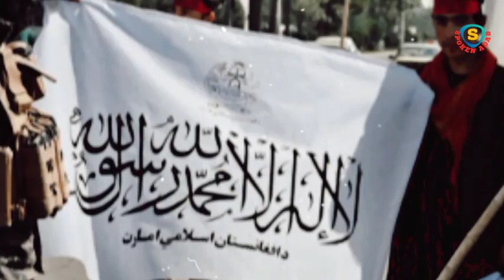Panjshir se Lahore tak Ep31 |A mysterious disease attacks Pakistani Taliban prisoners in Afghanistan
Panjshir se Lahore tak Ep31 | A mysterious disease attacks Pakistani Taliban prisoners in Afghanistan Prison

Panjshir se Lahore tak the Pakistani Mujahid is a story of a Young Mujahid who went to Afghanistan on a mission to fight against the Northern Alliance of Ahmed Shah Massoud along with True Taliban. He arrested with his companions and spent a lot of time Afghanistan and Iran,s Prisos. Written by Dr Hamid Khan and read by Spoken Adab - Audiobooks Collection.

Haroon Rasheed
bahlol dana aur khalifa haroon
haroon rasheed ka waqia

Your Quarries:
pakistani mujahid
taliban pakistan news
Pakistani Mujahid Episode 25
pakistani mulhid
Afghan
ARY News
Election Box
Urdupoint
Imran Riaz khan
Afghanistan
Afghan Mujahid
Mujahid
Afghanistan Mujahid
Afghan Mujahid Episode 1
Afghan Taliban
Afghan Taliban Attitude Status
Nato in afghanistan
Afganistan war
Pak Place
Audiobook War
About Afghanistan
Afghanistan war
afghanistan
Afghanistan Mujahid
American army in afghanistan
Mujahid Afghanistan
Mujahid Mujahid
the pak trekker